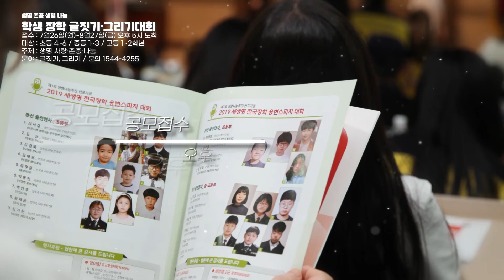[100초 브리핑] 인천 MRO에 경남 사천 '결사반대' 外 210818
8월 18일 수요일 인천일보 100초 브리핑 시작합니다
▲ ‘MRO 교통정리’에 사천 ‘반발’
정부가 인천국제공항 인근에 MRO 산업을 육성하는 계획안을 제시한 이후 경남 사천의 반발이 본격화하고 있습니다. 사천지역 시민단체는 “정부의 이번 MRO 방안은 허울에 불과하다며 인천의 해외 복합 MRO 유치에 결사반대”한다고 밝혔습니다.
▲ 소각시설 입지 선정 절차 돌입… 가시밭길 예상
인천시가 중구와 동구 권역 생활폐기물을 처리할 소각시설 입지 선정에 돌입했습니다. 박남춘 인천시장이 기존 후보지를 백지화한 것에 따른 후속 조치지만 내년 지방선거를 고려할 때 형식적 절차라는 관측도 제기됩니다.
▲ 인천-백령 항로 3차 공모 현재 참여 업체 없어
2년 뒤 여객선 운항이 끊길 위기에 놓인 인천-백령 항로에 대한 대체여객선 3차 공모 역시 참여 업체가 없는 것으로 확인됐습니다. 주민들을 3차 공모가 무산될 경우 여객선을 공영제로 운영하는 방안을 시가 검토해야 한다고 주장했습니다.
▲ ‘황교익 인사 청문’ 놓고 도의회 신경전 예고
황교익 맛칼럼니스트의 경기관광공사 사장 내정에 대한 비판여론이 거세지자 도의회 인사청문회로 시선이 쏠리고 있습니다. 인사청문위원회는 24일 위촉식을 시작으로 30일 첫 회의를 열어 본격 검증 업무에 돌입할 예정입니다.
▲ 쌍용차 상반기 매출 1조1400억… 순손실 감소
쌍용자동차가 올해 상반기 판매 4만여 대, 매출 1조1400억 원, 순손실 1800억 원을 기록했다고 밝혔습니다. 이러한 실적은 기업회생절차로 인한 자구 노력 등 비용절감 효과로 영업 손실은 이전 분기 대비 16% 감소한 것으로 나타났습니다.
▲ 코로나19 사태 속 개학 달라진 교실 풍경
경기지역 학교가 코로나 사태 속에 네 번째 개학을 맞았습니다. 학교 현장의 모습도 크게 달라졌는데, 학생들은 등교 시와 교실 입실, 점심식사 전 최소 하루 3번 체온을 측정하고 쉬는시간도 10분에서 5분으로 줄여 접촉을 최대한 막고 있습니다.